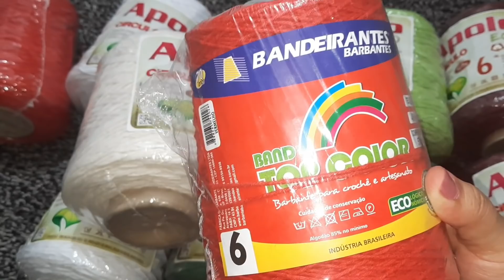COMPRINHAS DEBARBANTES DO PROJETO/VEJA QUANTO JA TENHO NO ESTOQUE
olá amores
video de hoje comprinhas
Me siga lá no Instagram

 Vou amar ter vocês mais perto de mim!!